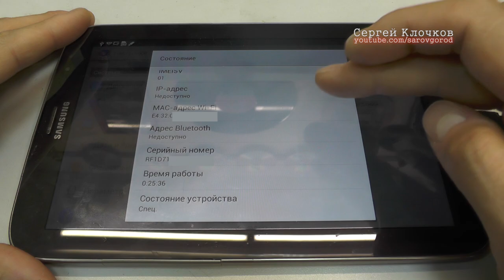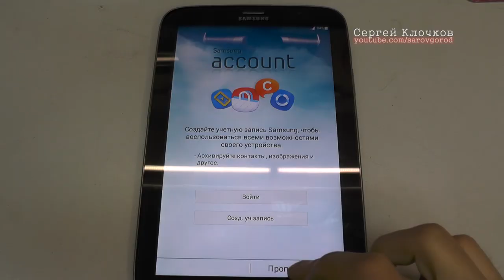Прошивка планшета SAMSUNG Kies